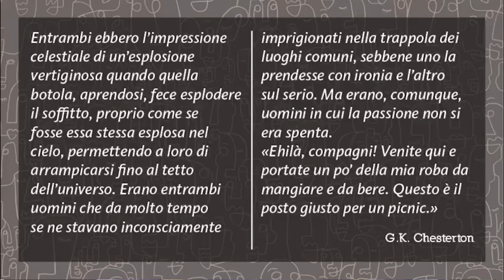La realtà e la bolla_remastered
Primo incontro del ciclo "Come un picnic sul tetto. La sorpresa dell'umano"
dialoghi con Mattia Ferraresi, Giorgio Matassoni, Paolo Valentini
brani da Luigi Pirandello, G. K. Chesterton, David Foster Wallace

(Questa versione integra l'intervento del prof. Valentini che per motivi tecnici era difficoltoso da seguire durante la diretta).